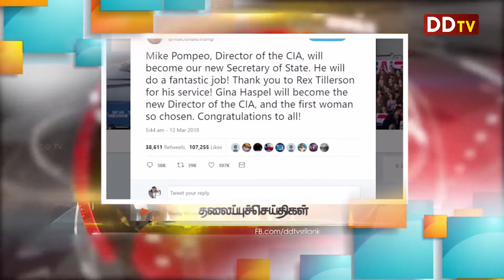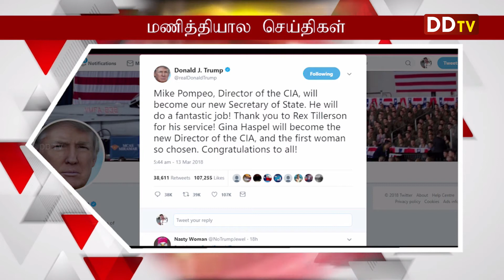பந்து வீச்சு முறையில் மாற்றங்களை ஏற்படுத்தவுளடளதாக பங்களாதேஷ கிரிக்கெட் அணித் தலைவர்